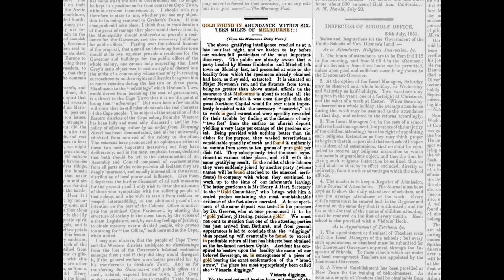This Australian City Is Full of Gold.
Melbourne is the capital city of Victoria, in Australia, and it's literally filled with gold. The city itself was built atop untouched deposits that remain buried beneath the concrete streets today.